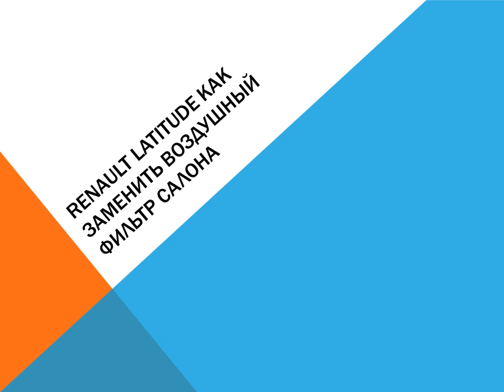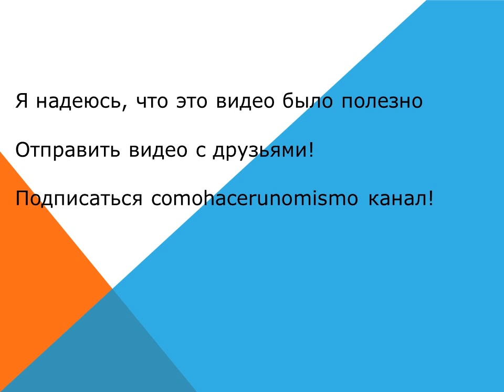Renault Latitude Как заменить воздушный фильтр салона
Как изменить фильтр пыльцы в Renault Latitude.